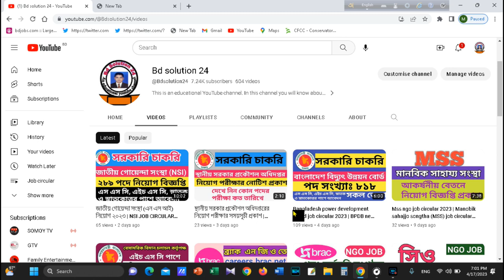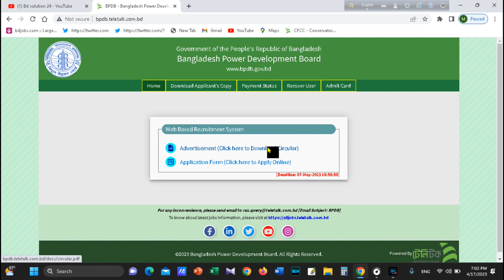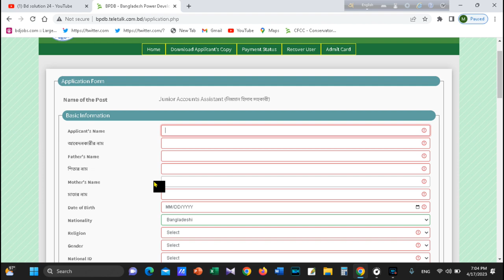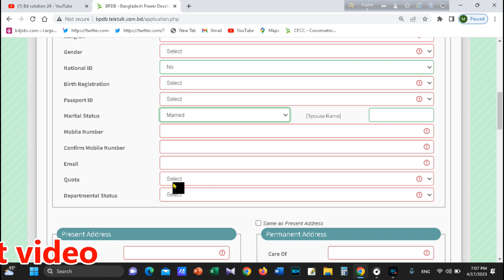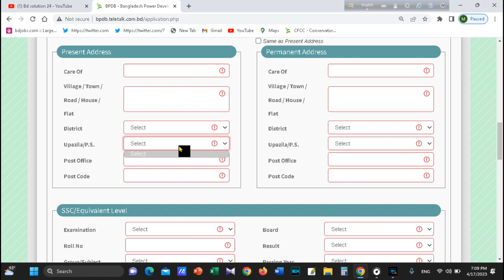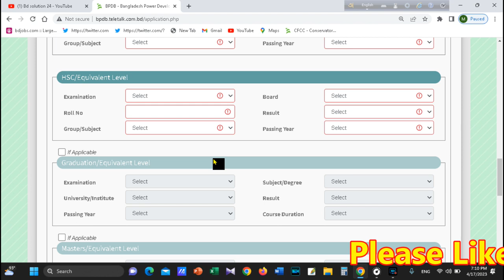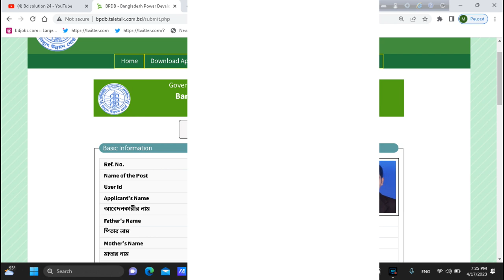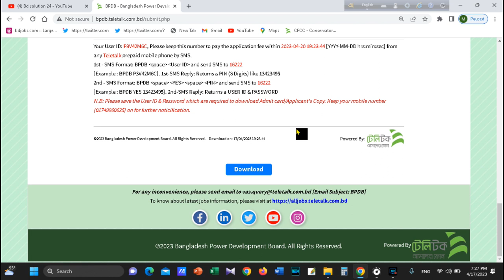How to apply post of junior accounts assistant in Bangladesh power development board | BPDB JOB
In this video I showed how to apply post of Junior accounts assistant in Bangladesh power development board .